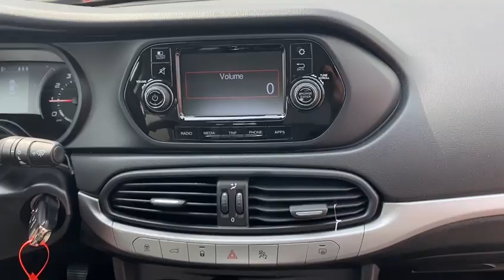Fiat Tipo 1.4 Pop 4-Türer 95PS